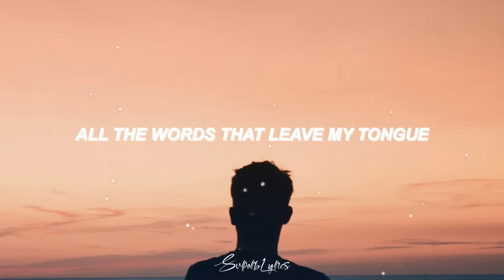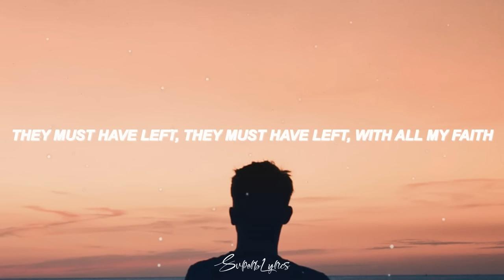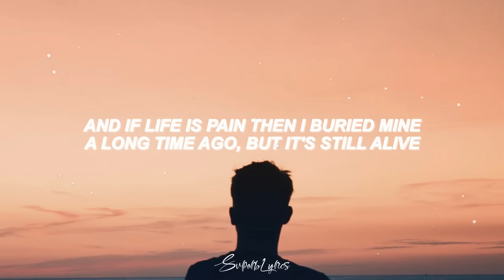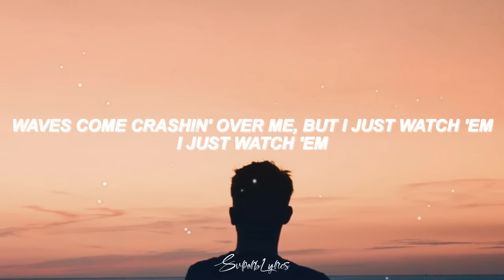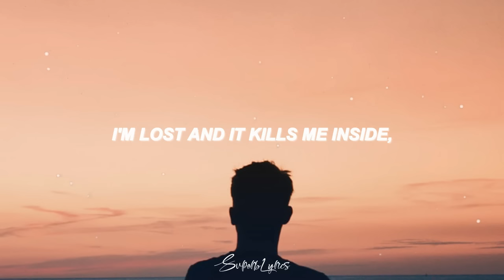Paralyzed - NF (Lyrics)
Lyrics video for "Paralyzed" by NF

Paralyzed Lyrics:

When did I become so numb?
When did I lose myself?
All the words that leave my tongue
Feel like they came from someone else
I'm paralyzed
Where are my feelings?
I no longer feel things
I know I should
I'm paralyzed
Where is the real me?
I'm lost and it kills me
Inside
I'm paralyzed
When did I become so cold?
When did I become ashamed? (Ooh)
Where's the person that I know?
They must have left
With all my faith
I'm paralyzed
I'm paralyzed
Inside
I'm paralyzed
I'm paralyzed, I'm scared to live, but I'm scared to die
And if life is pain, then I buried mine
A long time ago, but it's still alive
And it's taking over me, where am I?
I wanna feel something, I'm numb inside
But I don't feel nothing, I wonder why
I'm in the race of life and time passes by
Look, I sit back and I watch it
Hands in my pockets
Waves come crashing over me but I just watch 'em
I just watch 'em
I'm underwater but I feel like I'm on top of it
I'm at the bottom and I don't know what the problem is
I'm in a box
But I'm the one who locked me in
Suffocating and I'm running out of oxygen
I'm paralyzed
I'm paralyzed
I'm lost and it kills me, inside
I'm paralyzed (Yeah, I'm just so paralyzed)
Where are my feelings? (Yeah, I'm just so paralyzed)
I no longer feel things (I have no feelings)
I know I should (Oh, how come I'm not moving)
(Why are you not moving?)
I'm paralyzed (Hey, yeah)
Where is the real me? (Where is the real me? Where is the real me?)
I'm lost and it kills me, inside (I'm paralyzed, I'm paralyzed)
I'm paralyzed (I'm paralyzed)